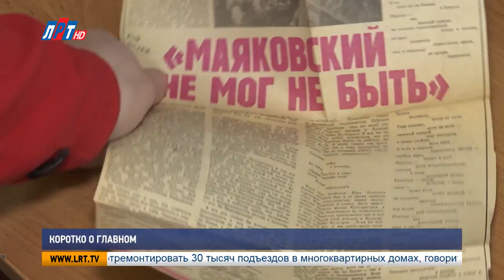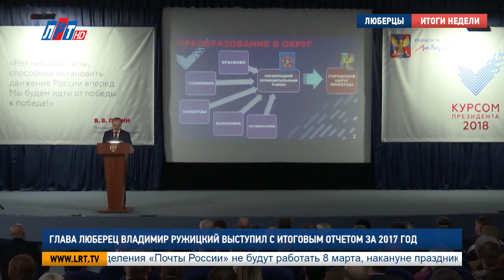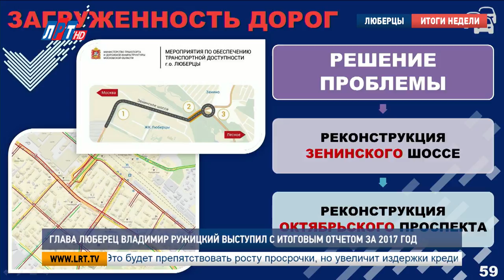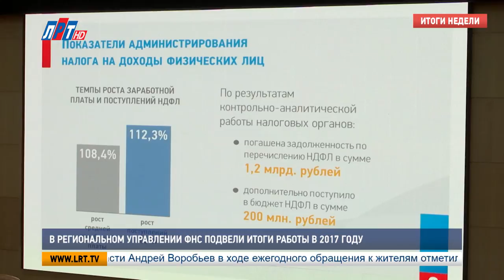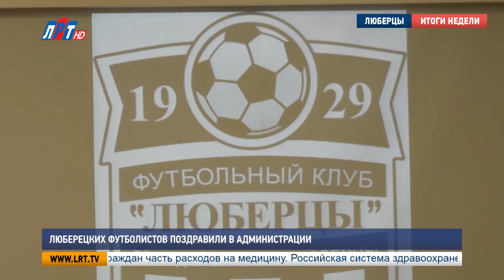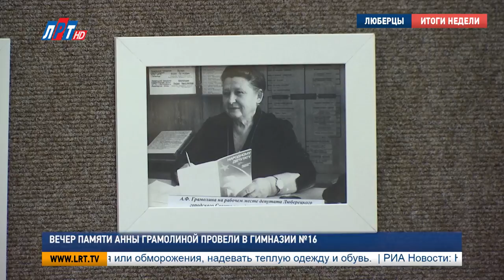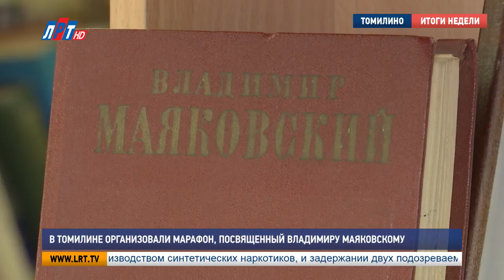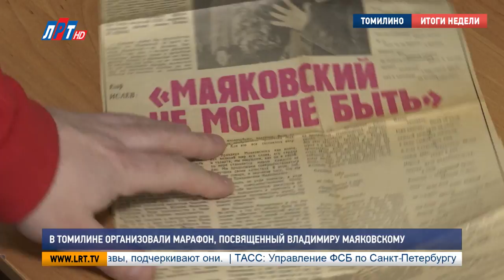Итоги недели от 24 февраля 2018 года